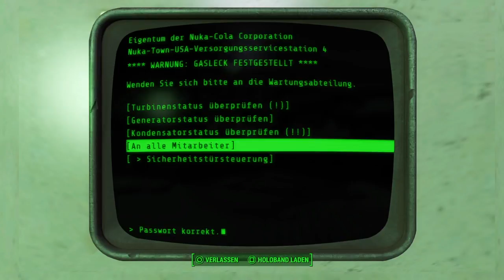Fallout 4 Nuka World